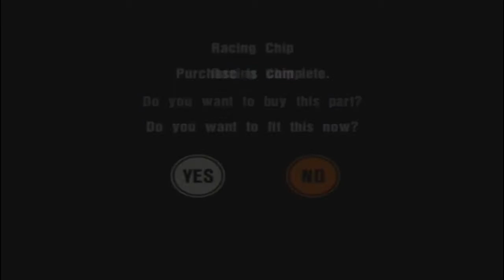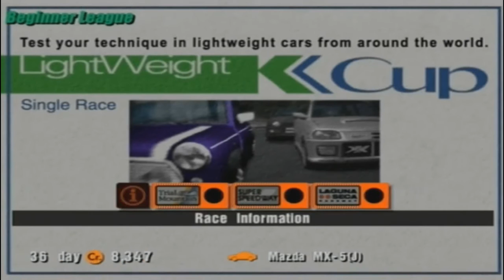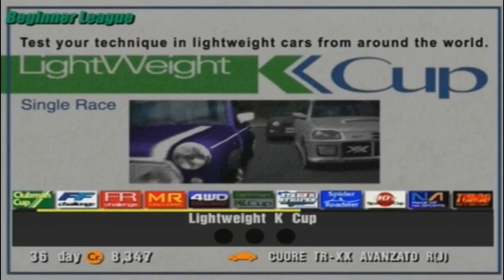Gran Turismo 3: A-Spec Прохождение часть 5 "Чемпионат турбо машин"